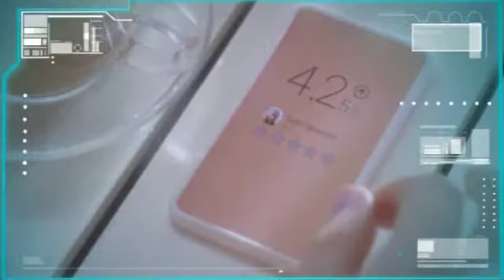Are social credit scores coming to America?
With facial recognition in out phones, social media, and grocery and retail stores. And facebook starting a trustworthiness score. America seems to be getting closer and closer to weening us on the idea of getting a social credit score.